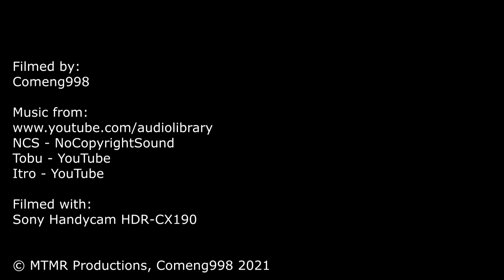Austrains NR54 on the Down Steel - AMRA Model Railways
Austrains NR LEL on the Down Steel Train
AMRA Model Railways

Hello all,
Welcome to a model railway video. Today we return to the Australian Model Railway Association's Stonnington Valley Railway to see the MTMR Railway's single Austrains NR class on a steel service originating from St John's. The Austrains NR54 is one of the older locomotives of the fleet but sees minimal use as it does not belong under Victorian rolling stock, which is my primary focus, so this video captures one of the rare occasions when the engine is run for a long stretch.
The engine is operating in what is call a long end-leading arrangement. It is preferable to operate the locomotives from the short end due for better visibility, but when a turntable is unavailable, the NR locomotives are able to operate in reverse.
In this video we capture the service from St John's to Gorfield, where the train had to terminate due to line congestion.

The Stonnington Valley Railway is the Australian Model Railway Association Victoria Branch's permanent OO/HO model railway layout representing a fictitious line which runs terminal to terminal. The layout has six main stations, two crossing loops and a branchline.

This video was taken from the backlog. Due to COVID-19, I haven't resumed attending the club since the earlier implementation of social restrictions. As of November, 2019, filming has been avoided during the majority of sessions at AMRA.

Videos In Outro:
Date Filmed: 4th of April, 2018